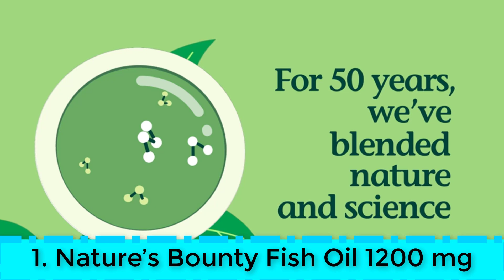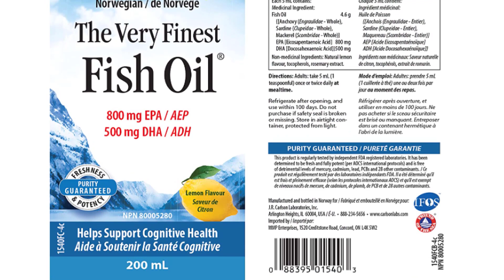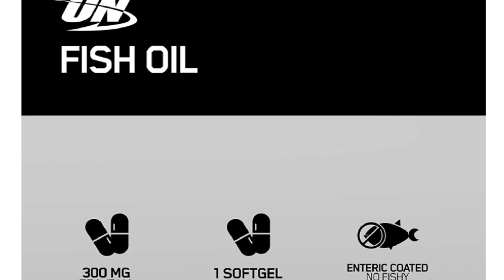TOP 5: Best Fish Oil Supplements 2024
In this video I am going to share my experience TOP 5: Best Fish Oil Supplements 2024

1. Product Name:
Product Link:

2. Product Name:
Product Link:

3. Product Name:
Product Link:

4. Product Name:
Product Link:

5. Product Name:
Product Link:

People Also Search:

Portions of footage found in this video are not original content produced by TOP 5 LISTING. Portions of stock footage of products were gathered from multiple sources including, manufactures, fellow creators, and various other sources.

Some of the footage used in this video is not original content produced by TOP 5 LISTING.